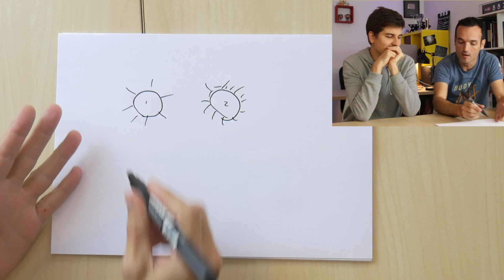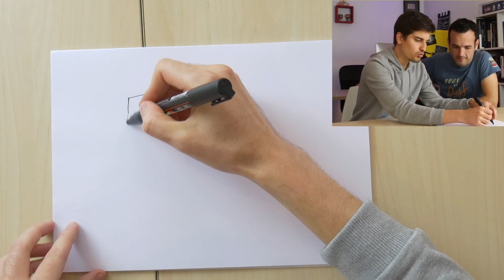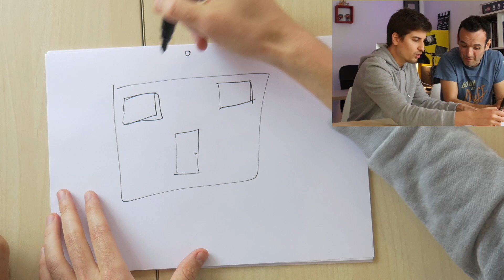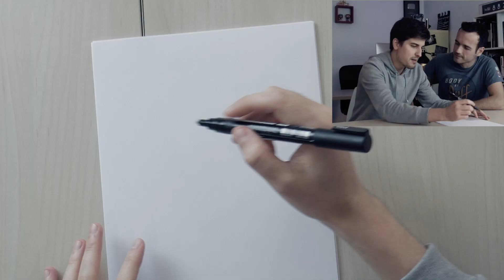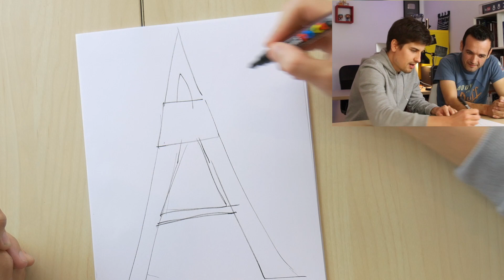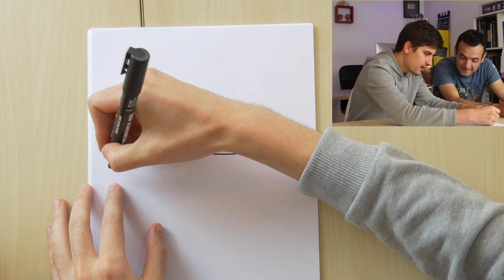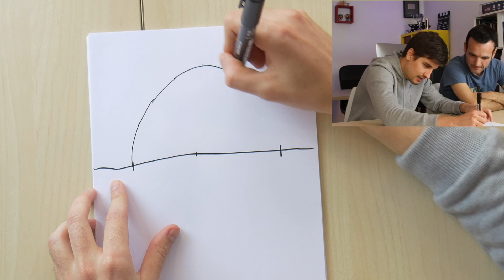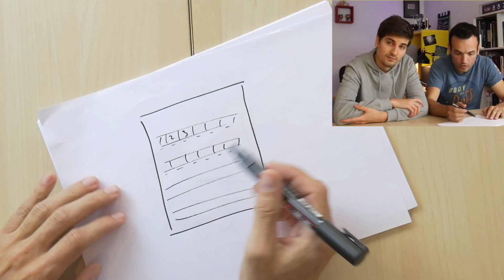Le jeu de la théorie de la B*** (avec Fabien Olicard)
Avec mon cher Fabien, nous testons un peu jeu bien sympa qui ne nécessite aucune préparation !
N'oubliez pas de nous donner des idées de théories en commentaires !

Le livre de Fabien

Tu veux m'envoyer un colis ?
C'est ici:

Doc Seven
Une pièce en plus
119 Avenue Paul Vaillant Couturier
94250 Gentilly

Tu veux m'envoyer une lettre ?
C'est ici:

Doc Seven
8, rue du Fg Poissonnière
75010 Paris

Si vous venez de ma chaîne principale, vous me connaissez, sinon allez faire un tour sur ma chaîne principale: